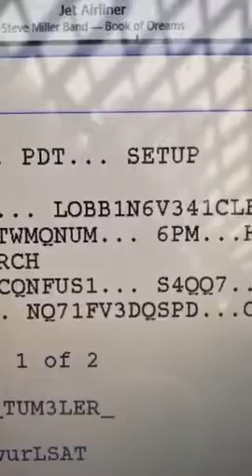Urgent huh?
NSA